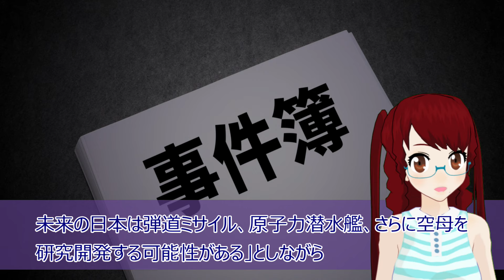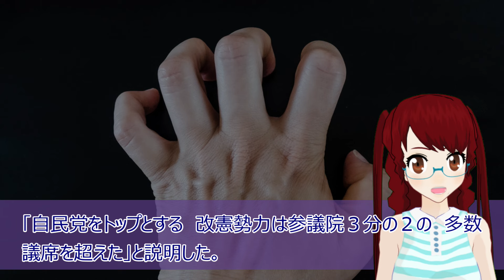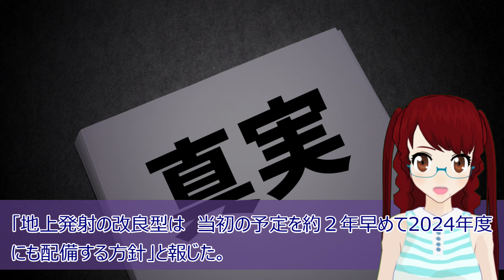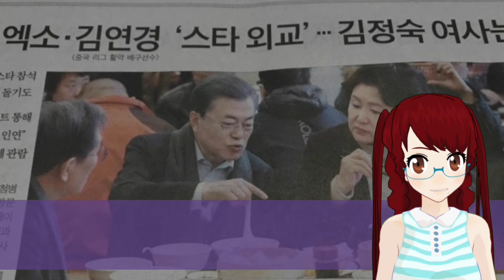【衝撃 報道されないあの話】韓国のお馬鹿な嫉妬 日本ミサイル1000発 中国が日本を責めない なぜなんだァ〜〜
公式グッズショップOPEN！

【関連動画】
韓国のあぶない建造物については